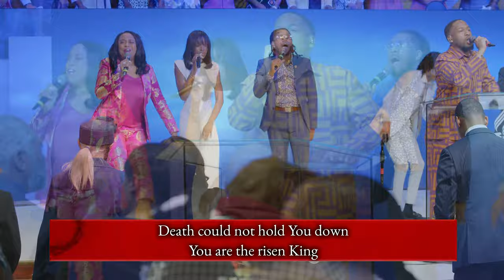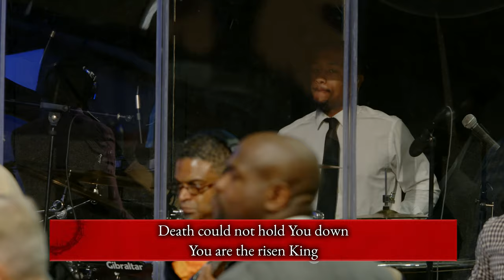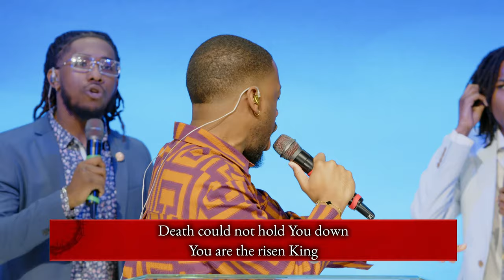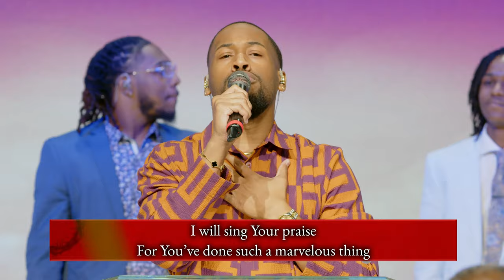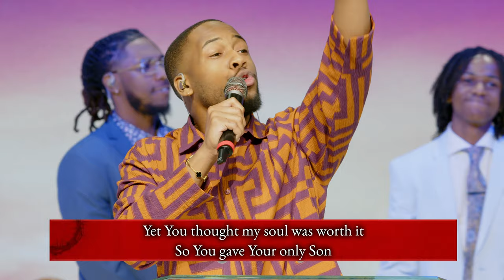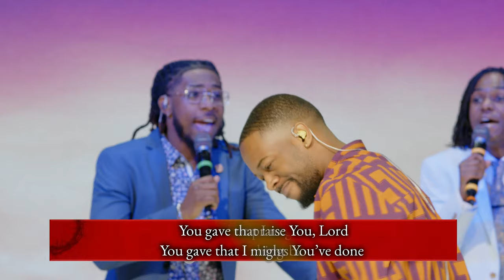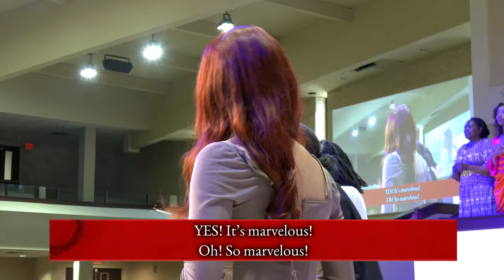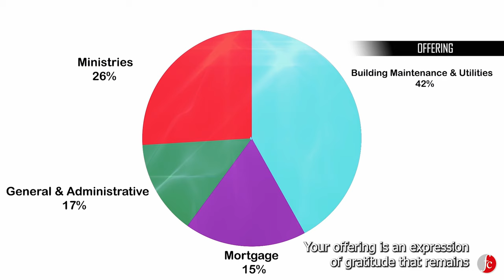Divine Worship 3/30/2024 - "Homecoming" -Pr. Jason North